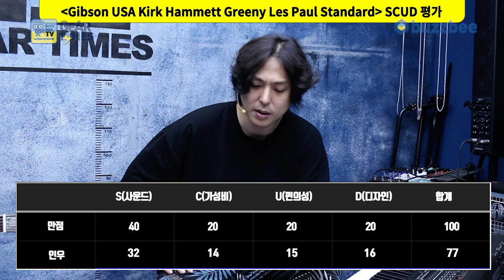[GearTimes 3766회] 깁슨 Gibson USA Kirk Hammett Greeny Les Paul Standard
깁슨 Gibson USA Kirk Hammett Greeny Les Paul Standard

0:00 오프닝
1:28 "Greeny" Story
6:11 스펙(Spec)
7:33 사운드 테스트(Sound test)
14:43 시연 (Demo)
16:25 한줄평
17:29 점수